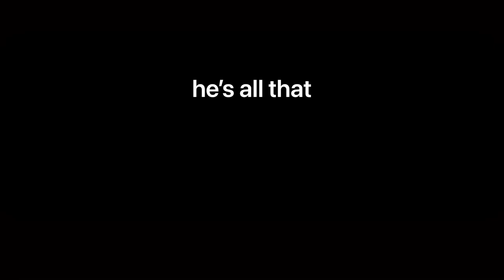he’s all that being dylan’s villain origin story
two things:
🔺 i had so much fun editing this video and i think it shows because it’s kinda on crack but we move
🔻 this man looks so. damn. pretty. in this shirt. like i know he’s having a breakdown but he looks so good while doing it